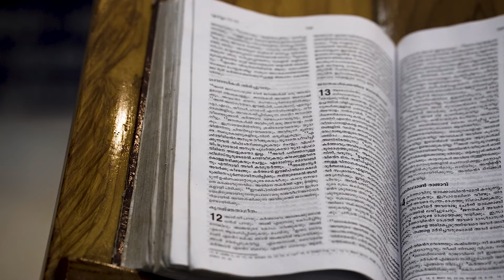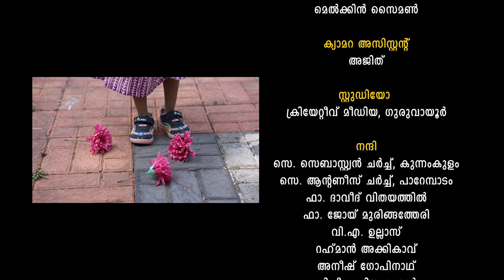ആൽബിനിനക്കായ് || Devotional album || Lyrics .Lisa Biju || Jerusalem Retreat Centre.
Script & Direction: K G Babu Produciton: C O Biju
Dop & Editing : Dinil Krishna Lyrics: Lisa Biju
Vox & Music: Salini Thomson Orchestration: Ninoy(Pop Media)
Creative Contribution: Fr Naveen Chalissery CMI